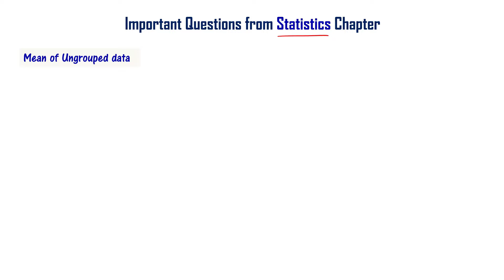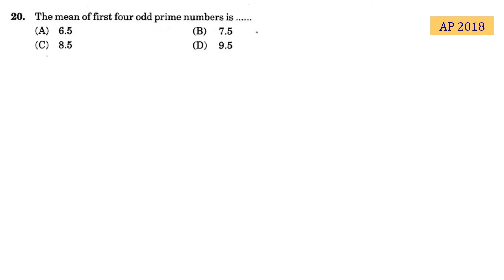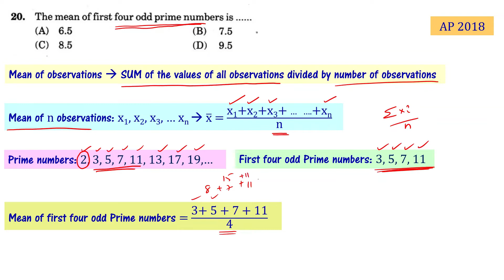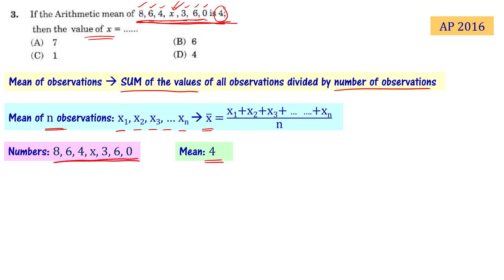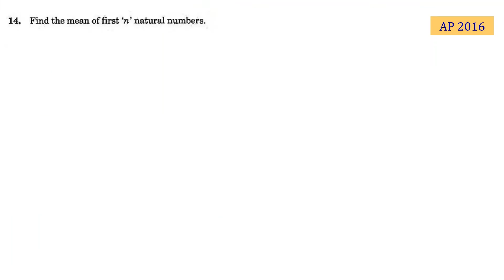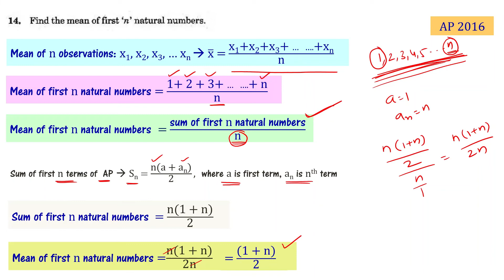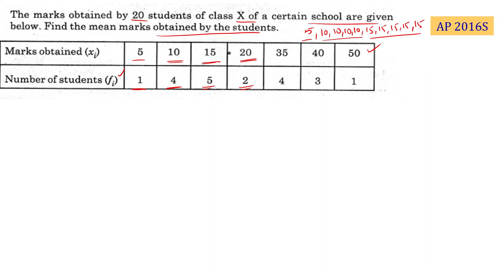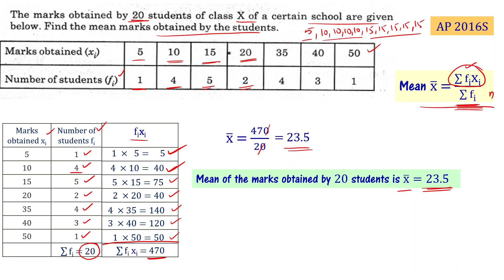Class 10 Statistics Important Questions AP TS | Mean of Ungrouped Data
10th Class maths statistics important questions. Find mean of given ungrouped data. How to find mean of ungrouped data. How to missing numbers if mean of the data is given. What is the mean of first n natural numbers. How to find mean of ungrouped data if frequency and observations is given.

Problems based on mean of ungrouped data are discussed.

We explain how to solve important problems from telangana and andhra pradesh class 10 previous year question papers. TS SSC and AP SSC Maths statistics chapter questions from old question papers are solved. Solve maths important questions from AP TS previous year question papers.